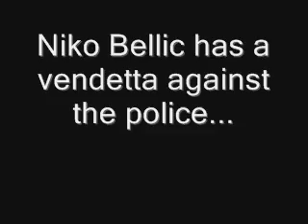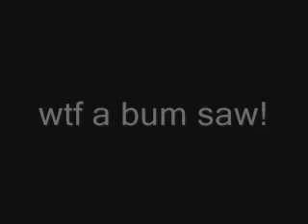GTA4 - Niko's Vendetta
For some reason I thought of doing this a long time ago and always thought it would make a cool movie. It turns out it isn't that cool but I still like the idea of driving a police car into the station then hitting it up with a car bomb!